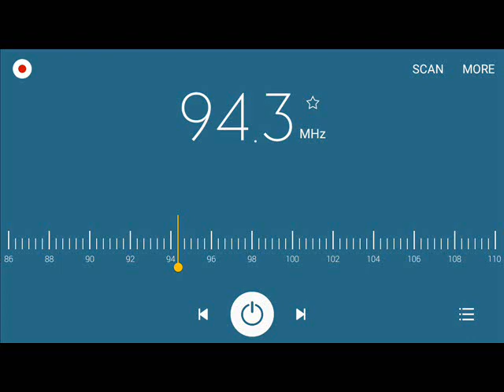94.3 FMR Baguio in San Pedro, Laguna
94.3 FMR Baguio Station ID 2021